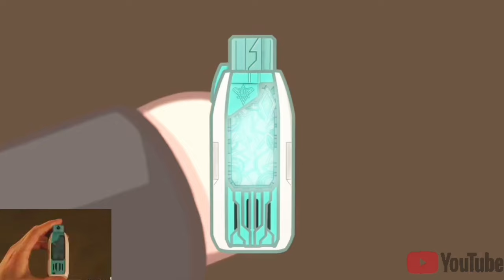Ultraman Trigger GirlウルトラセブンTổng hợp các màn biến hình thành Nữ Siêu nhân điện quang Trigger